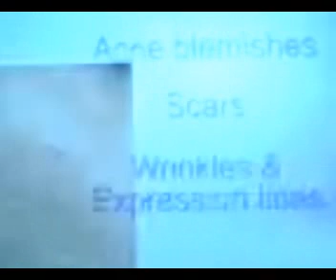tvd 3q2013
TVD : TV DIRECT PUBLIC COMPANY LIMITED 1 presented the company performance and financial highlight on Q3/2013 on the "Opportunity Day" at The Stock Exchange of Thailand (SET,